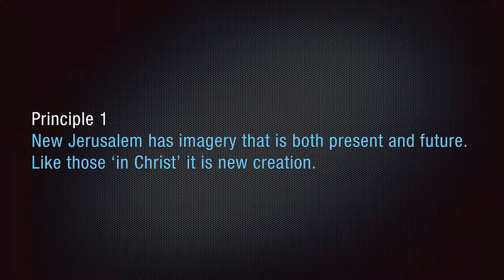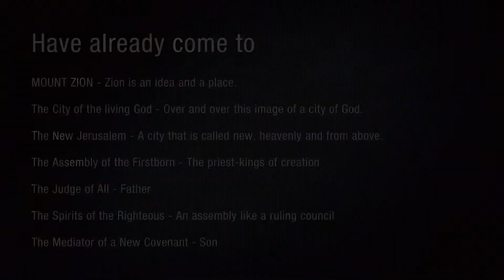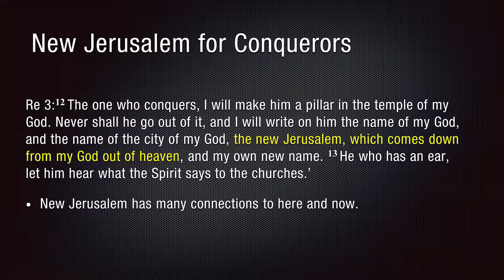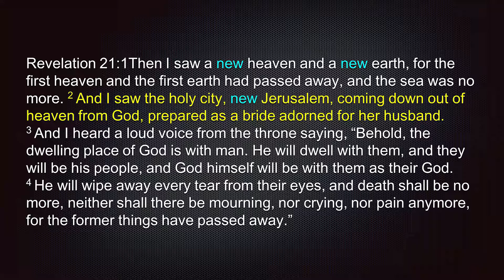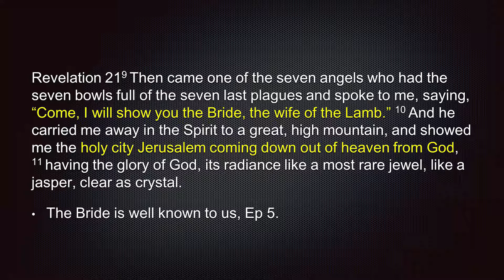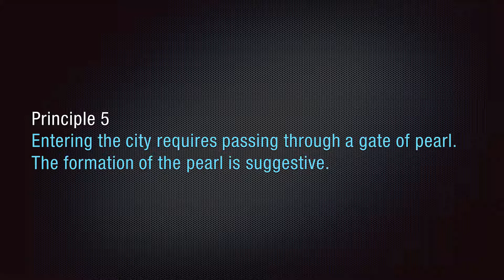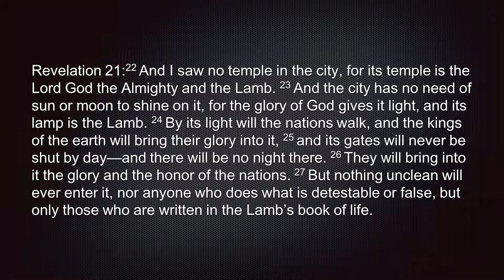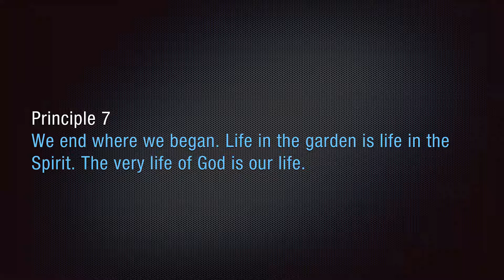Session 24: New Jerusalem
The whole class has built up to this point where Pastor Alan discusses the New Jerusalem. The Kingdom is about receiving and giving, and New Jerusalem encompasses both the present and the future. Pastor Alan describes the imagery surrounding the New Jerusalem and paints a picture of life in the Kingdom.